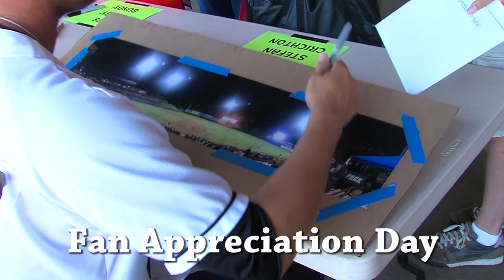2016 MacPhail Video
The Larry MacPhail award is an annual honor given to the minor league team that demonstrates best well rounded achievement in every aspect of their efforts. This video is the submission for the Bowie Baysox 2016 season. Created in September 2016.